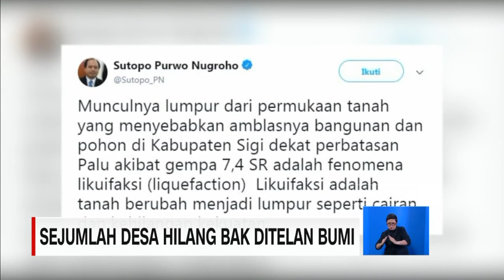Sejumlah Desa Hilang Bak Ditelan Bumi Pascagempa & Tsunami Sulteng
Salah satu daerah yang terdampak paling parah adalah kelurahan Patobo. Kelurahan Petobo yang terletak di Palu bagian selatan, hilang bak ditelan bumi.ratusan orang tewas.

Like & Follow Facebook:
CNN Indonesia

cnnindonesiatv